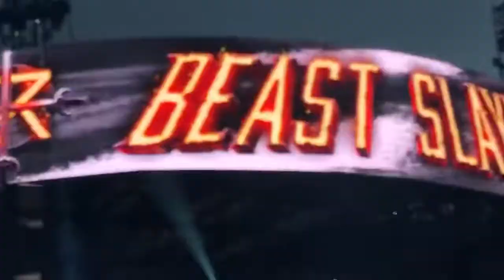Wwe Seth Rollins Entrance Live WWE Wrestlemania36